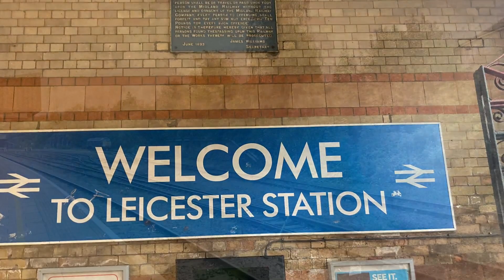Leicester station 57305 66127 66032 66777 66750 66762 67006 66601 66120 67024 + 67006 66606 27/9/23